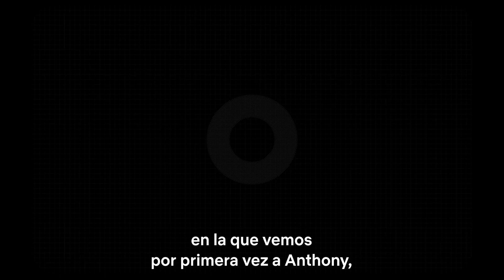Conoce más de cerca a Los Bridgerton | Netflix España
Lady Whistledown ya conoce todos nuestros secretos. Ahora somos nosotros los que queremos saberlo todo sobre LosBridgerton y su cast.

Basada en las célebres novelas de Julia Quinn, la serie acompaña a los ocho hermanos Bridgerton en su búsqueda de amor y felicidad en la alta sociedad londinense.